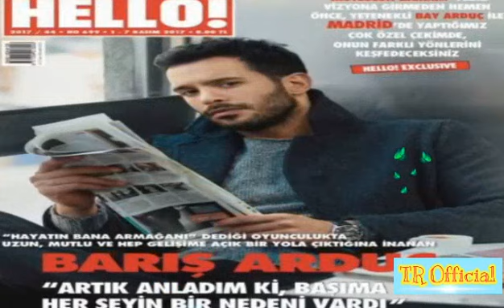Baris arduc Elcin sangu with Fans | Turkish Celebrities Relationship | TR Official